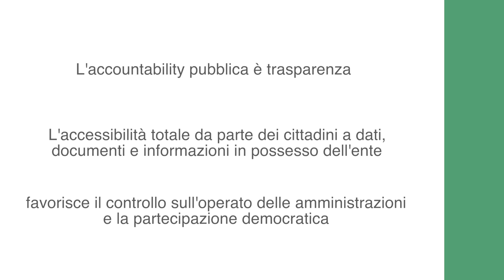Accountability, trasparenza e partecipazione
L'accountability pubblica è trasparenza. L'accessibilità totale da parte dei cittadini a dati, documenti e informazioni in possesso dell'ente favorisce il controllo sull'operato delle amministrazioni e la partecipazione democratica